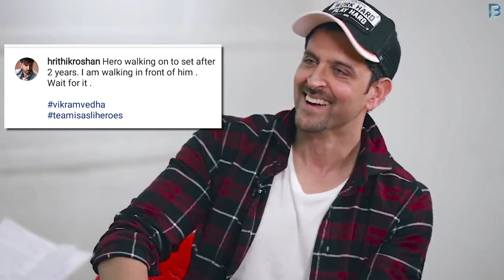Hrithik Roshan Walking Like Vedha On Vikram Vedha Shooting Set